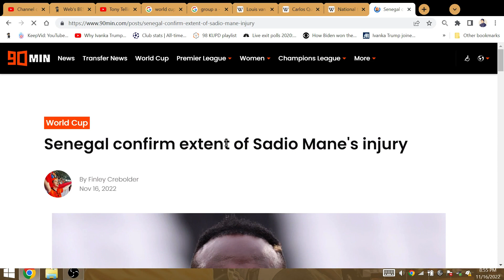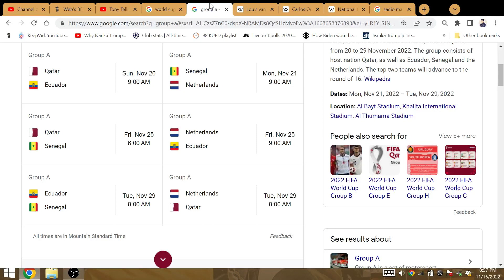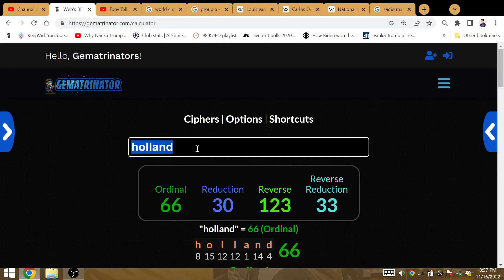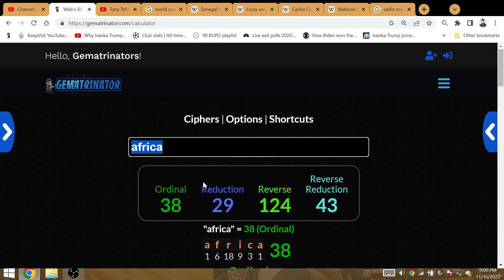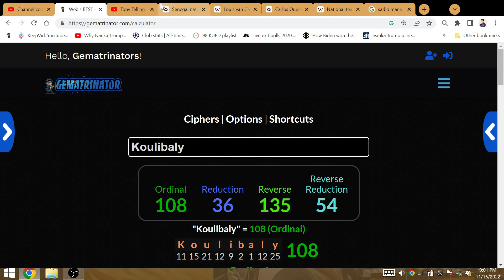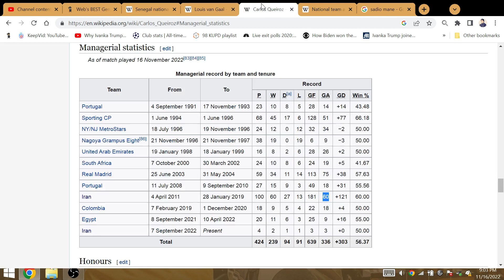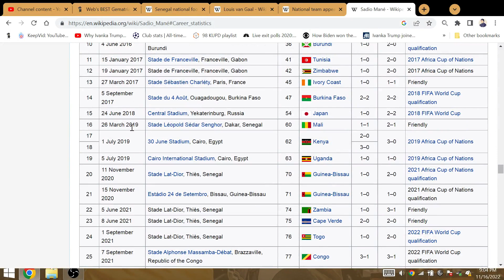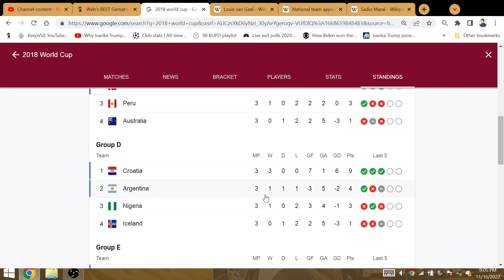2022 FIFA World Cup Match 3: Netherlands Win vs Senegal | Sadio Mane Injury BRIBE so Qatar ADVANCE?!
I smell a rat: CONVENIENTLY in the last club match, Mane got hurt; is he FAKING his injury?! Call me conspiracy theorist, but I can't help but suspect that Rich Qatar bribed Senegal to have him sit out, so they can qualify early without needing a win vs the Dutch.

The Netherlands 28th World Cup win since returning to the World Cup will happen vs Senegal, who've made it as far as the Quarterfinals vs Turkey in 2002. De Ligt & the Dutch will put together a cleen-sheet.